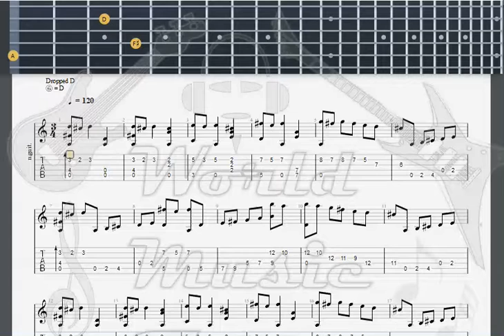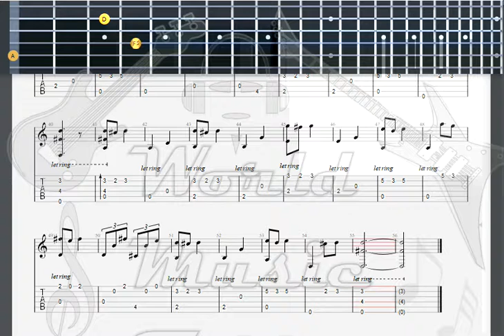genevois, eric Etude pour un notaire GUITAR TAB